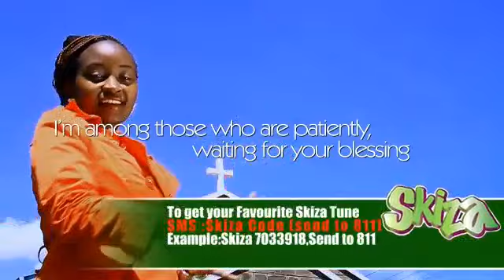Peter Njoroge-Skiza Tunes Video.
Hey Fam: Kindly select any of your favourite Skiza Tunes from the above Video. Share widely with your friends and family too..

God Bless.